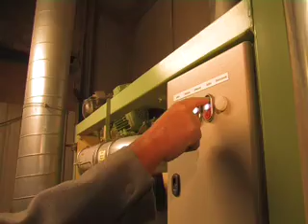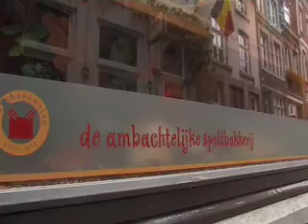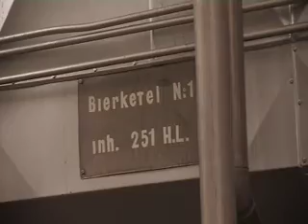Niveau TV Magazine: Speltoogst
Niveau TV Magazine aflevering: Speltoogst.